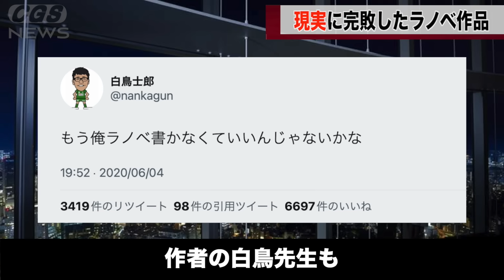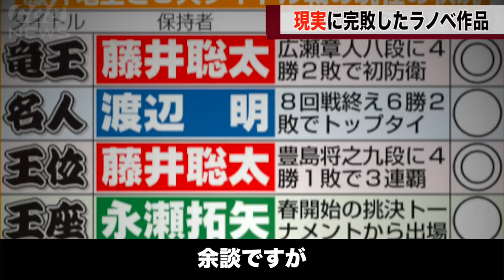藤井聡太さん、将棋のラノベを超えてしまうww【りゅうおうのおしごと!】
当時面白かったコメントがまとめられてるサイト

なぜか目にモザイクを入れてたツイート

Recollections：GT-K（DOVA-SYNDROME）
悪の軍団到来：alaki paca
和風演芸出囃子：Notzan ACT
静かな夜：蒲鉾さちこ
Gain Vortex ：shimtone
三味線独奏・間：伊藤ケイスケ
里のタケノコ、お山のキノコ：秦暁
不穏：こっけ
羨望のプレリュード：ハシマミ
ぐだぐだな感じ ：yuki
追いかけっこキャッハー ：今川彰人オーケストラ
Bachi：MFP【Marron Fields Production】
出囃子：ポケットサウンド -  @ポケットサウンド